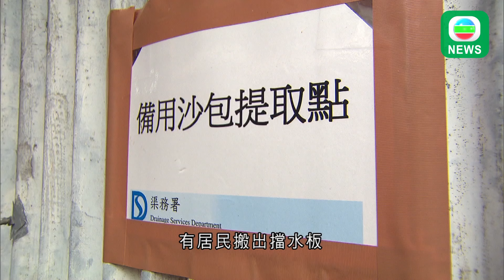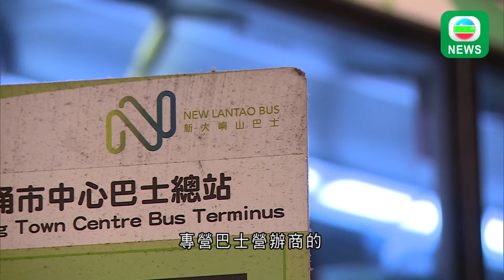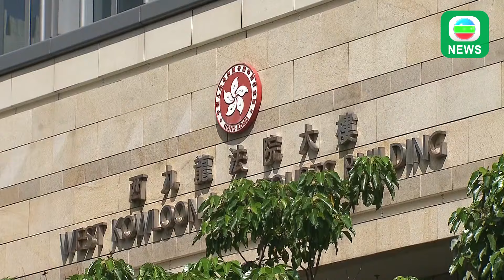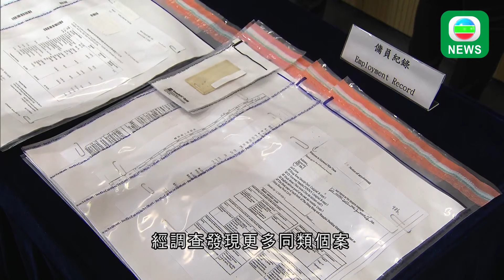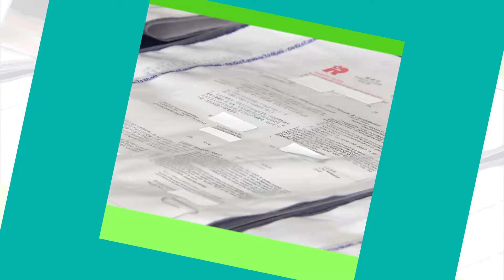香港無綫｜港澳新聞｜2024年11月18日｜【風暴萬宜】一號信號至少維持至明早10時 天文台料改發三號信號機會較低｜【欖隧建議新收費】據悉私家車最平收18元 貨運業界指減幅吸引力不大｜TVB News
1.一號戒備信號生效，至少維持至明早10時。受天文大潮影響，個別沿岸低窪地區可能出現水浸。民政處晚上將啟動設於，大澳鄉事委員會辦事處的緊急事故協調中心協助居民。

2.政府明年收回大欖隧道專營權，消息指將會減隧道費，商用車劃一減到43元。而私家車會分時段收費，私家車繁忙時段收45元，希望紓緩屯門公路擠塞。不過，私家車司機和貨運業界都認為吸引力不大。

3.三間專營巴士公司申請加價。

4.最新失業率微升0.1個百分點，至百分之3.1。

5.民主派串謀顛覆國家政權案，明天宣判。47名被告，45人罪名成立。根據《香港國安法》，刑罰按罪責分三級，可判三年以下至終身監禁。

6.一名菲律賓籍男子借出香港身份證予他人打黑工，在沙田裁判法院，裁定非法轉讓身份證及洗黑錢罪成，判囚15個月。